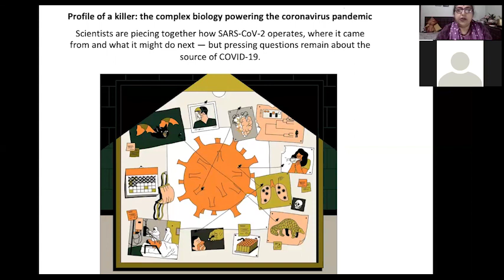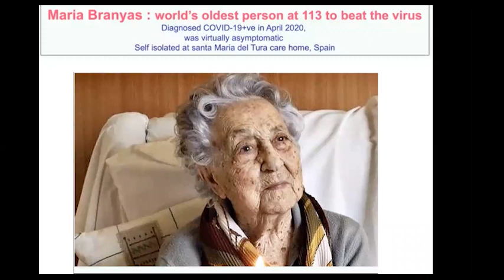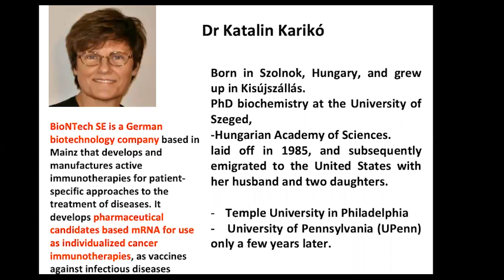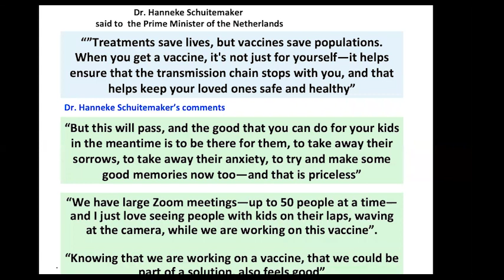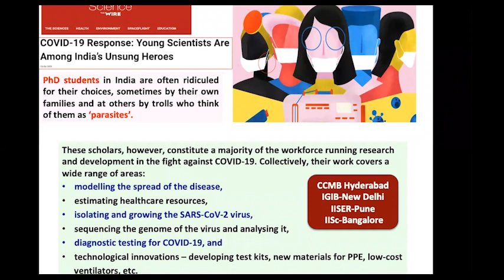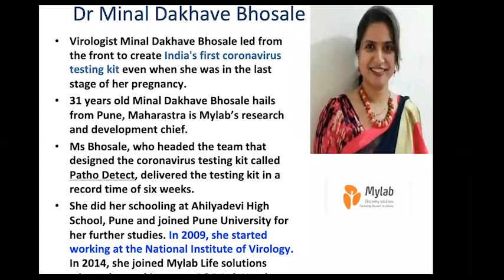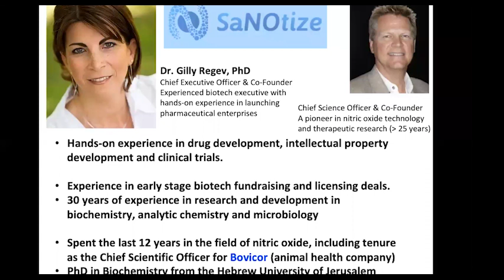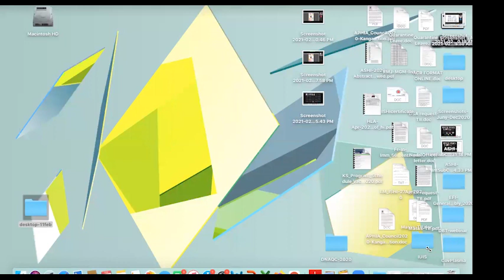Webinar on Women Scientists at the fore front of the fight against COVID- 19 @ Vignan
Webinar on Women Scientists at the fore  front of the fight against  COVID- 19 by Dr.Uma Kanga on the occasion of international Day of  Women & Girls in Science at Vignan deemed to be University